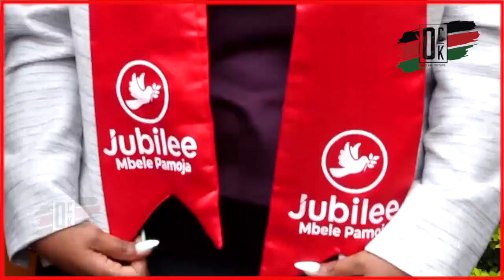Jubilee Party in Kimabu breaks silence on Raila - Ruto talks